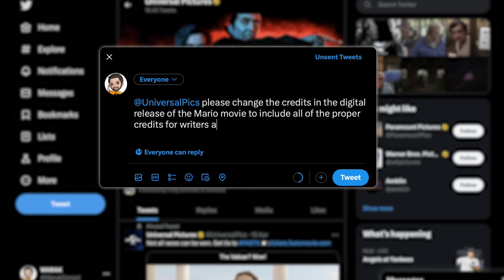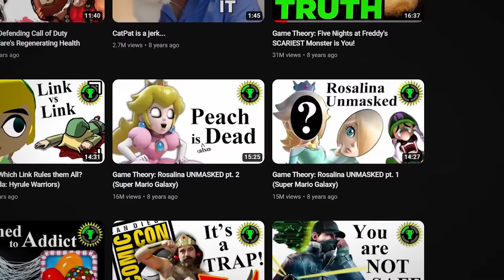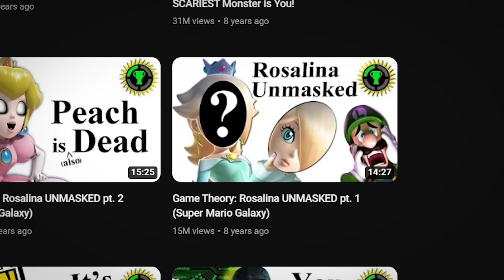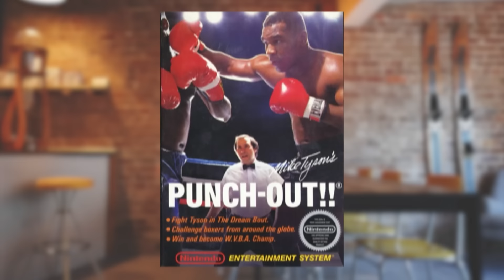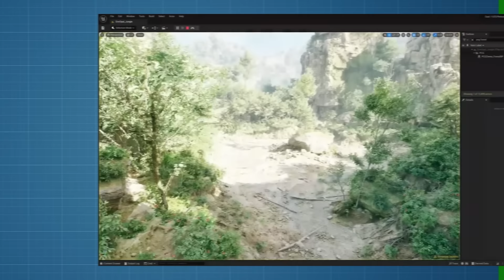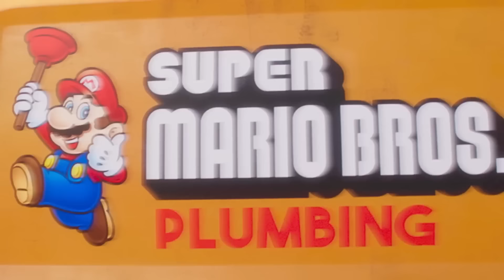Film Theory: Mario is IMMORTAL! (Super Mario Movie)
The Super Mario Movie was a fun escape to the land of Nintendo with TONS of easter eggs! But what interested us were the THEORIES in the lore. Can Mario Die? Is Peach actually human? And could we see MORE of these characters like Link, Zelda, and Fox in the future. Let’s discuss…

*Join Our Other YouTube Channels!*
*Credits:*
Writers: Matthew Patrick and Forrest Lee
Editors: Warak, AbsolutePixel, and Dan "Cybert" Seibert
Sound Designer: Yosi Berman
Thumbnail Artist: Dan Lerner